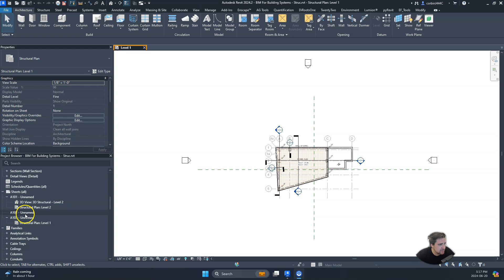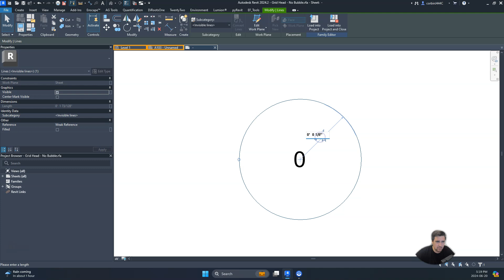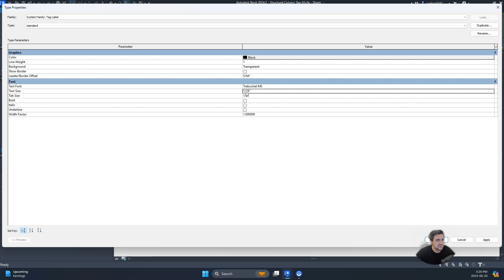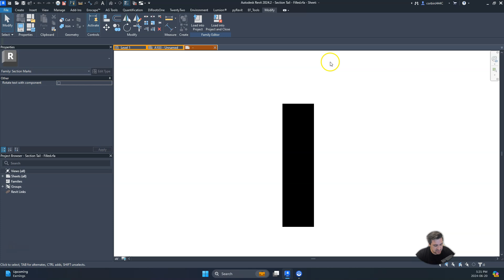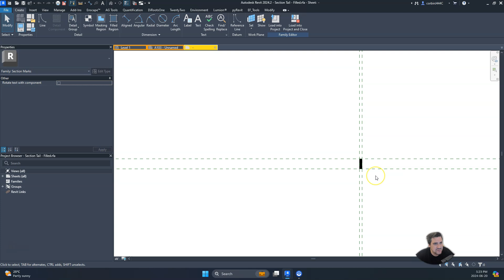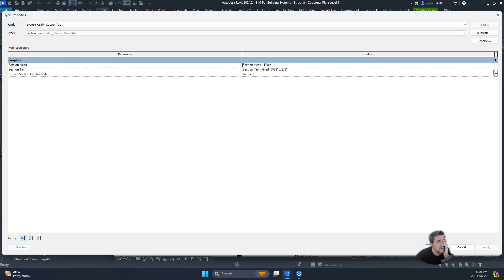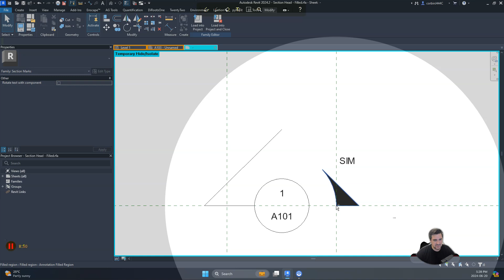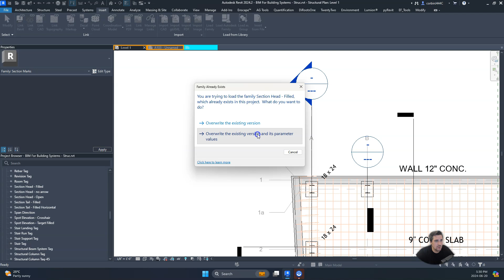Revit Tutorial - Changing Text Sizes for Grid Lines and Section Tags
Cleaning Up Revit Graphics for Smaller Sheet Sizes
Introduction
When working on Revit projects, especially larger buildings that need to fit on smaller sheet sizes like 11x17, it’s important to clean up the graphical elements to ensure readability and professionalism. This tutorial covers how to adjust text sizes, modify grid lines, and resize section heads and tails to make your drawings more suitable for compact layouts.

1. Reducing Text Size for Grid Lines
The first step in cleaning up the graphics is adjusting the text size of grid lines. For most projects, a 1/16 inch text size is appropriate for clear reading on smaller sheet sizes.

Key Steps:
In the Project Browser, navigate to Families / Annotation Symbols and locate the Grid Head.
Select the Grid Circle No Bubble and Edit the type to adjust the text size to 1/16 inch.
Save the modified grid lines in a folder for future reference, making it easier to reuse them in other projects.
Reducing text sizes ensures that the grid lines and labels are legible without overcrowding the drawing.

2. Adjusting Section Heads and Section Tails
Next, the section heads and tails need to be resized to fit better within the scaled-down project. By modifying the section head symbols and reducing the size of the bubbles, the layout becomes more streamlined.

Key Steps:
Select a Section Line in your drawing and click Edit Type to access the Section Head family.
Adjust the text size for labels to 1/16 inch and resize the bubbles to 1/8 inch for better proportion.
Ensure that the section tail is reduced in size as well, using the same process of adjusting the lines and symbols in the Annotation Symbols section.
Smaller section heads and tails make the drawing cleaner, especially when many sections are present on a single sheet.

3. Maintaining Consistency Across Annotations
It’s important to maintain consistency throughout the drawing by applying the same text size and style changes to other annotations, such as callouts and dimension tags.

Key Steps:
For each annotation symbol (e.g., callouts, dimension tags), go to Families / Annotation Symbols and adjust the text size to 1/16 inch.
Save the modified families with identifiers like “BIM” to track edited versions of the symbols.
This ensures that all annotations are uniform and visually aligned across the entire project.

4. Saving and Reusing Families
Once the changes are made, it’s a good practice to save these modified families in a designated folder for future use. This helps streamline the workflow for future projects that require similar graphical adjustments.

Key Steps:
Create a Families folder in your project directory.
Save each modified family with a clear name, making it easy to reuse and track your custom elements in later projects.
Conclusion
Cleaning up graphical elements in Revit, especially for smaller sheet sizes, is key to producing professional and legible drawings. By reducing text sizes for grid lines, section heads, and other annotations, you can ensure that your project is easy to read and visually appealing on an 11x17 sheet. Following these steps will help streamline your design presentation, making it clear and consistent across all views.